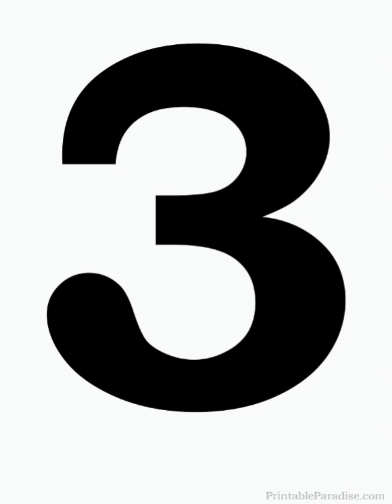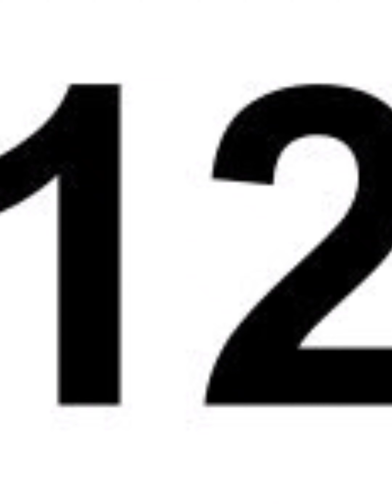Top 10 New Collections In Realxo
𝟭. 𝗕𝗮𝗵𝗮𝗺𝗮𝘀  𝗕𝗛𝗚-𝟭𝟱𝟰 𝗠𝗥𝗣 ₹𝟮𝟯𝟵.𝟱𝟬*

𝟮. 𝗦𝗣𝗔𝗥𝗫 𝗦𝗦-𝟱𝟱𝟴 𝗠𝗥𝗣 ₹𝟵𝟵𝟵*

𝟯. 𝗦𝗣𝗔𝗥𝗫 𝗦𝗙𝗚-𝟴𝟳 𝗠𝗥𝗣 ₹𝟰𝟵𝟵.𝟱𝟬*

𝟰. 𝗕𝗮𝗵𝗮𝗺𝗮𝘀 𝗕𝗛𝗚-𝟭𝟱𝟳 𝗠𝗥𝗣 ₹𝟭𝟵𝟵.𝟱𝟬*

𝟱. 𝗦𝗣𝗔𝗥𝗫 𝗦𝗙𝗚-𝟴𝟯 𝗠𝗥𝗣 ₹𝟮𝟳𝟰.𝟱𝟬*

𝟲. 𝗙𝗟𝗜𝗧𝗘 𝗣𝗨𝗚-𝟵𝟳 𝗠𝗥𝗣 ₹𝟯𝟬𝟵.𝟱𝟬*

𝟳. 𝗦𝗣𝗔𝗥𝗫 𝗦𝗦-𝟱𝟰𝟰 𝗠𝗥𝗣 ₹𝟳𝟵𝟵*

𝟴. 𝗙𝗟𝗜𝗧𝗘 𝗙𝗟-𝟯𝟴𝟱 𝗠𝗥𝗣 ₹𝟭𝟱𝟵.𝟱𝟬*

𝟵. 𝗕𝗮𝗵𝗮𝗺𝗮𝘀 𝗕𝗛𝗚-𝟭𝟲𝟮 𝗠𝗥𝗣 ₹𝟮𝟮𝟵.𝟱𝟬*

𝟭𝟬. 𝗦𝗣𝗔𝗥𝗫 𝗦𝗠-𝟲𝟲𝟭 𝗠𝗥𝗣 ₹𝟭𝟰𝟵𝟵*